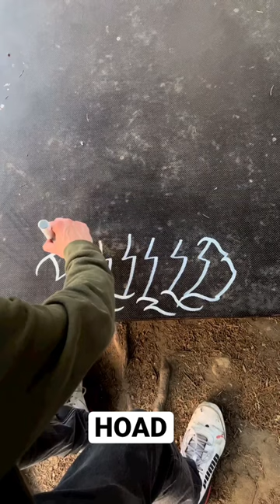Graffiti Calligraphy Tagging HOAD.